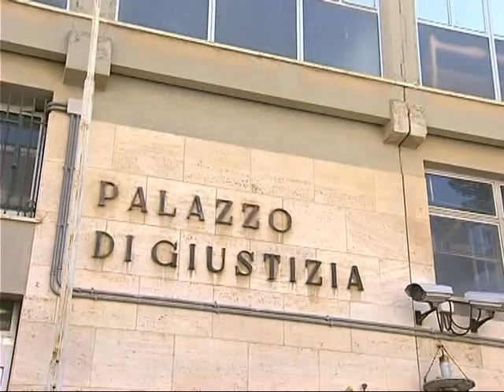La mafia voleva uccidere magistrato Paci